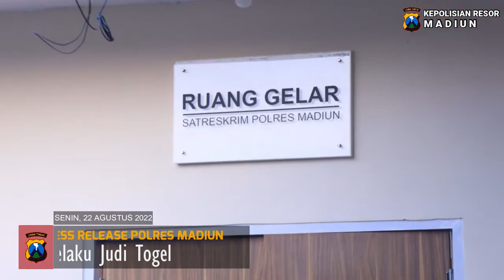Press Release Kasus Judi Togel | POLRES MADIUN